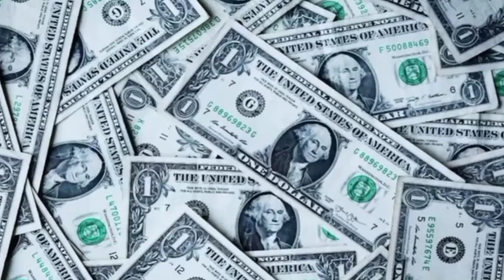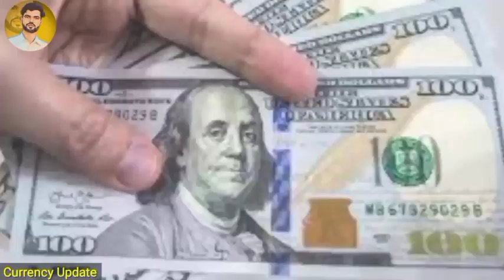Currency Rates Today in Pakistan | Dollar Rate Today | Today Suadi Riyal Rate | Dirham Rate Pakistan